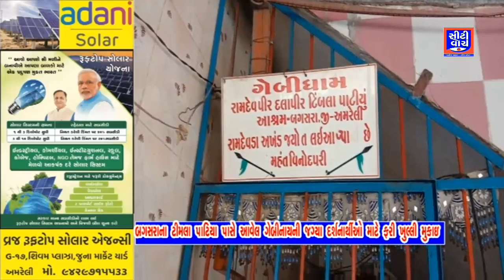બગસરાના ટીમલા પાટિયા પાસે આવેલ ગેબીનાથની જ્ગ્યા દર્શનાર્થીઓ માટે ફરી ખુલ્લી મુકાઇ